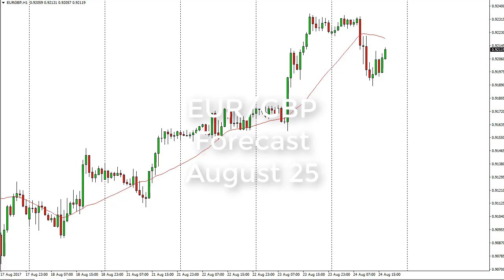EUR/GBP Technical Analysis for August 25, 2017 by FXEmpire.com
The EUR/GBP pair initially went sideways on Thursday, but then dipped rather rapidly. - EUR/GBP Forecast August 25, 2017, Technical Analysis.Find more information about Forex and Commodities News Technical Analysis Fundamental Analysis and Brokers on FX Empire